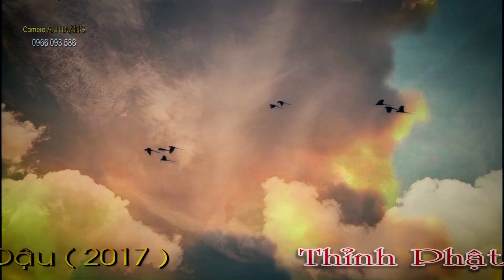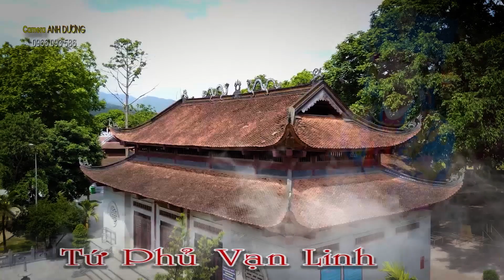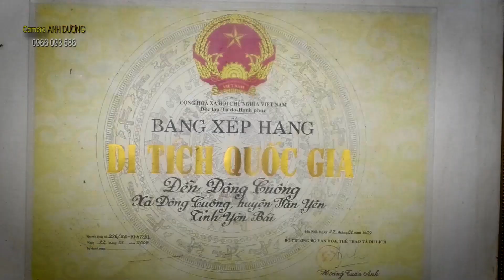Hát Văn Trọng Quỳnh,Công Mạnh,Vũ Tính Giá Chau de nhi Đồng Thầy Nguyễn Văn Được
camera Anh Dương
Thành Phố Bắc Giang